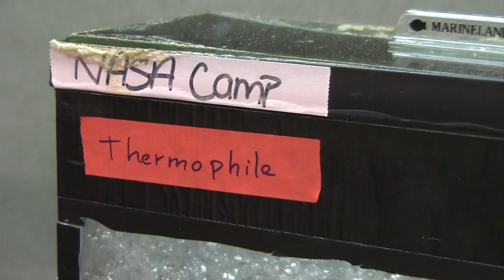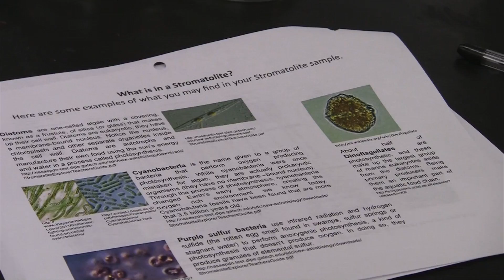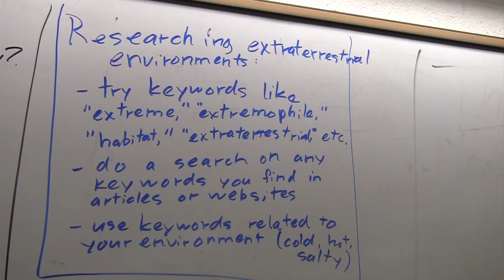Investigating Life in Extremes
High school students and their teachers came to Georgia Tech this past summer to investigate how some microorganisms can live under conditions, such as extreme heat, cold or salinity that would be inhospitable to most life-forms on earth. The camp is run by the Center for Ribsomal Orgins and Evolution at Georgia Tech, part of the NASA Astrobiology Institute.

Video: David Terraso, Georgia Tech